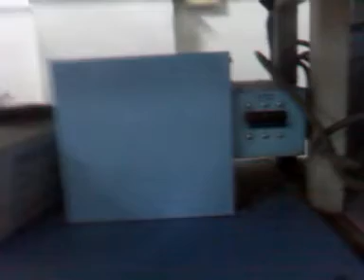27 de diciembre de 2011 18:43